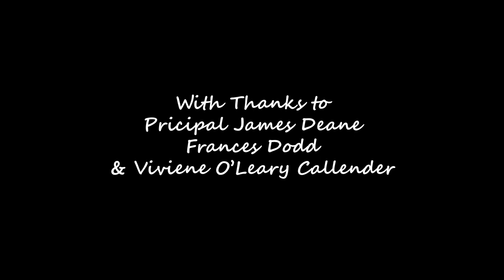Monday Morning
A short film made by TY students from St. Vincent's Secondary School, Cork. The film captures the struggles of two teenagers as they attempt to make their way across the city to school. The project was supported by artist Dervla Baker and the Glucksman UCC and funded by NAPD Creative Engagement Award 2020.